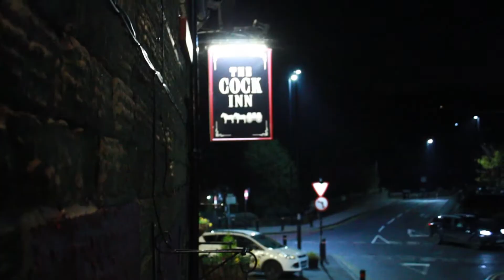Out of the Ordinary sitcom - Cross Roads Inn pre - investigation teaser!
A teaser video of Richard Rodriguez "Scare King" Soul doing some pre-investigation at the Cross Roads Inn for his first show.

Richard played by Peter Aldred.

Directed & shot by Joleen White. Written & edited by Joleen & Peter Aldred.
Sound recording by Luke Harrison.